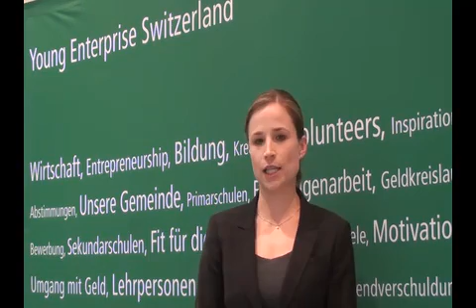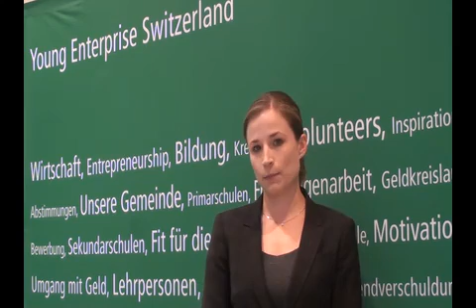Global Shapers Davos 2012 - Nicole Heim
The Global Shapers Community will provide youth with a global platform to shape the future -- integrating the personal, community and global dimension.